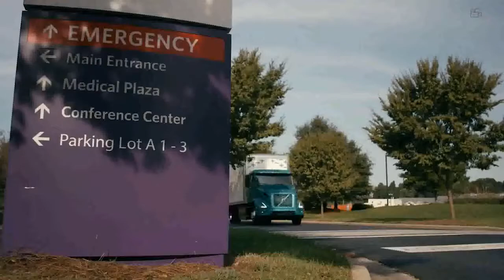Volvo anuncia chega de caminhão elétrico na América do Norte